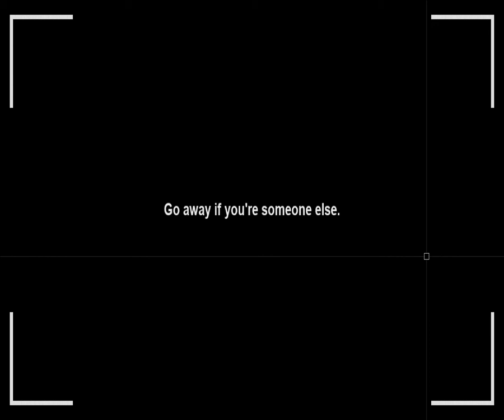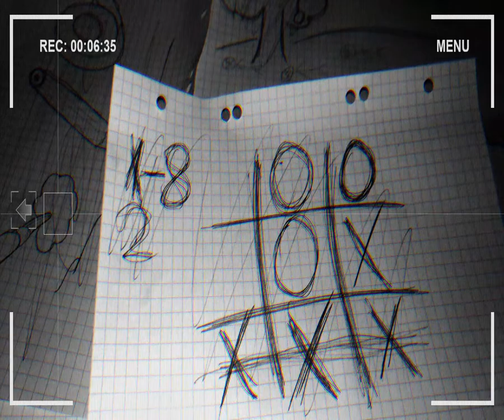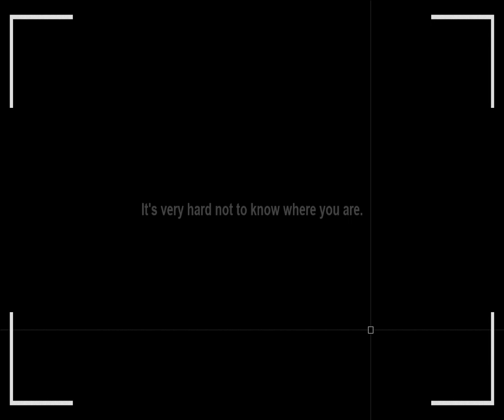Game For Anna Point & Click Horror Gameplay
Game For Anna is a Point & Click Horror Game
Game For Anna on Steam